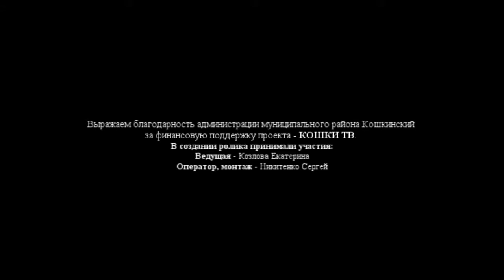Итоги чемпионата Самарской области по футболу 2014